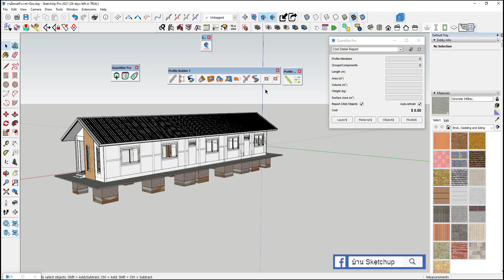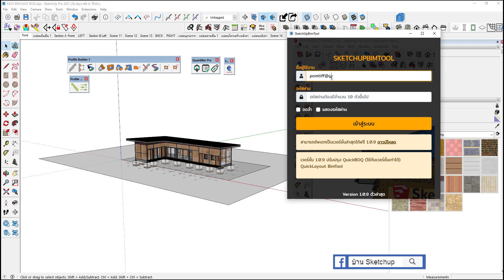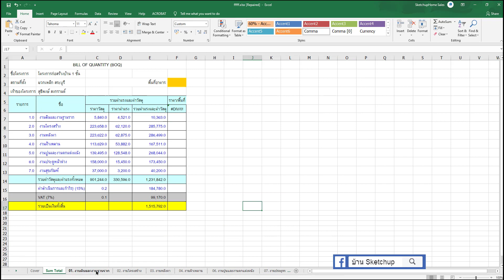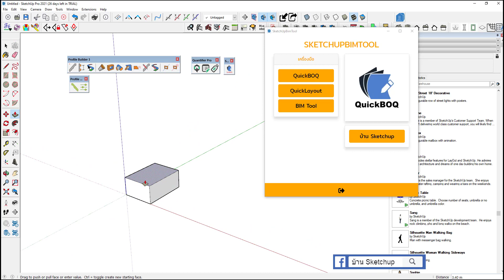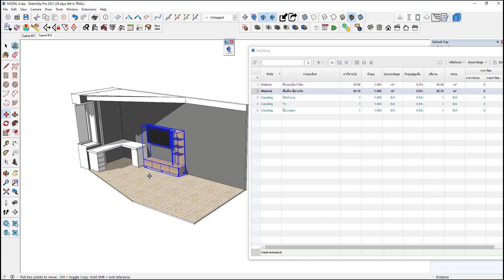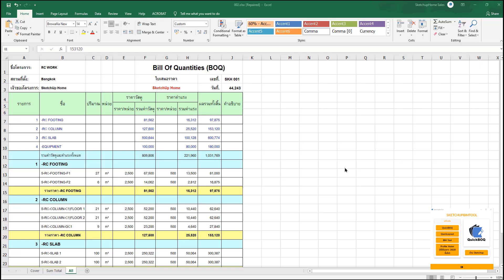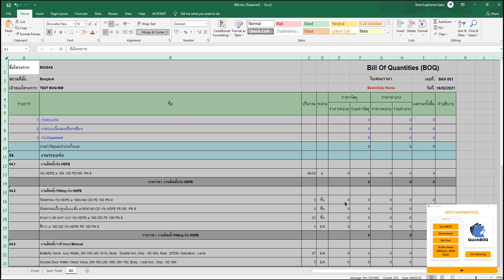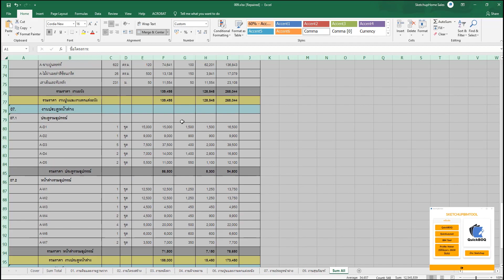ระหว่าง BIM BUNDLE VS SKETCHUP BIM TOOL แตกต่างกันยังไง?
คลิปนี้อธิบายความแตกต่างระหว่าง BIM BUNDLE และ SKETCHUP BIM TOOL ที่พัฒนาโดย บ้าน Sketchup ครับ

คลิกลงทะเบียนและดูข้อมูลเพิ่มเติมก่อนใครเพื่อรับส่วนลดสุดพิเศษ
เปิดปีละ 3 ครั้งเท่านั้นนะครับ สำหรับหลักสูตรที่จะทำให้ชีวิตของทุกท่านดี๊ดี SketchUpBimTool สำหรับงานประมาณราคางานก่อสร้าง
เปิดจองห้องเรียนแรกวันนี้ สำหรับคนที่ลงทะเบียนจ่ายเงินเข้าเรียนก่อนวันที่ 19 กุมภาพันธ์นี้ ลดราคาจาก 3,750 บาท (รวม VAT) เหลือเพียง 2,999 บาทเท่านั้น